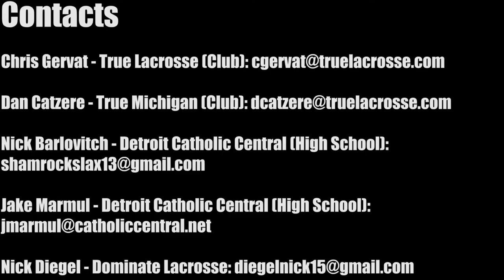Jacob Sposita 2020 - 2017 Highlights